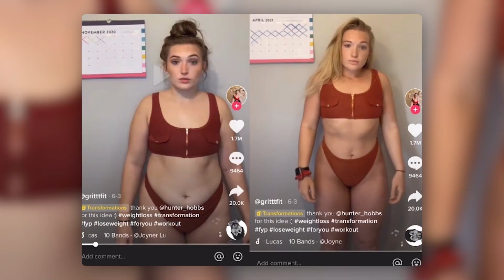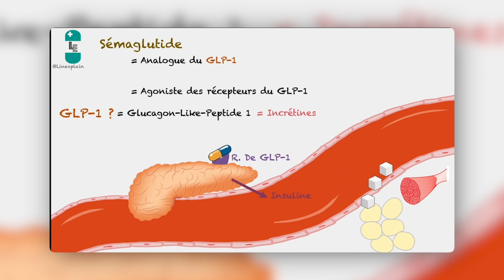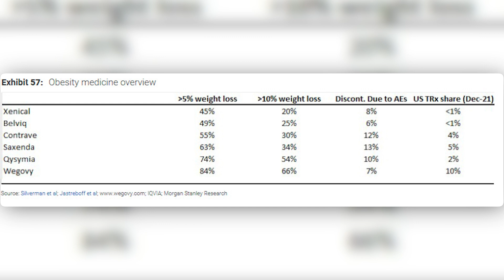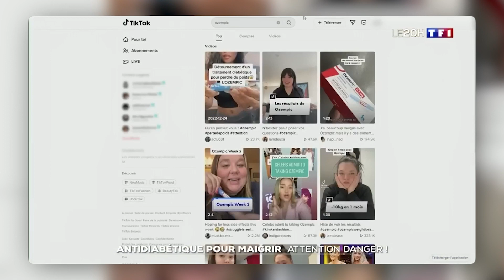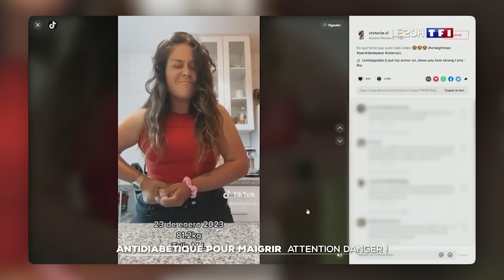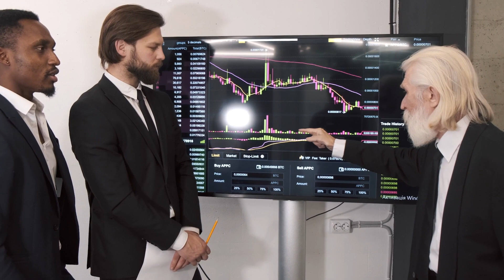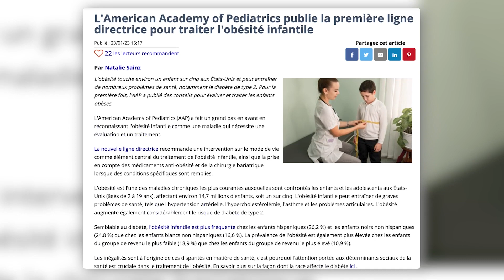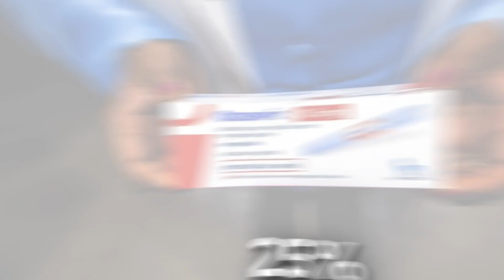Ce médicament va remplacer les régimes (OZEMPIC)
L'industrie de la perte de poids a enfin trouvé sa pilule magique, mais ce n'est pas sans conséquences.

Aujourd'hui, on va parler d'Ozempic, un médicament qui fait beaucoup de bruit en ce qui concerne ses prétendus effets miracles sur la perte de poids.

Si tu es tenté par l'idée d'une pilule pour perdre du poids, sache que cette question te concerne directement. Il est crucial d'être bien informé avant de céder à la tentation, car les promesses trop belles pour être vraies cachent souvent des vérités bien plus sombres.

▬▬▬▬▬▬▬ 💪🏼 LES COULISSES D'UNE TRANSFORMATION RÉUSSIE ▬▬▬▬▬▬▬

Retrouve les secrets pour te transformer physiquement à tous les coups!

▬▬▬▬▬▬▬ 👩🏼💻 COMMUNAUTÉ PRIVÉE "KIFFE TA DIÈTE" ▬▬▬▬▬▬▬

🤩 Rejoins gratuitement ma communauté de 40 ans et plus qui souhaitent perdre du poids et apprends comment FONDRE SANS FRUSTRATION

📊 Tu y recevras gratuitement mon calculateur de gras pour voir ton état de santé, si tu dois perdre du poids et combien

▬▬▬▬▬▬▬ 😉 RECOMMANDATIONS ▬▬▬▬▬▬▬

▬▬▬▬▬▬▬ 💻 MES RÉSEAUX ▬▬▬▬▬▬▬

► Contact (pour demandes de coaching ou partenariats uniquement): email [at] clementdesplats.com

Je ne suis pas médecin et je n'ai pas la prétention de jouer à en être un. Ce que je dis dans mes vidéos s'appuient sur des recherches scientifiques ainsi que mon expérience personnelle.

00:00 • Introduction
01:36 • C'est quoi Ozempic et comment ça fonctionne?
03:27 • Le moment où c'est parti en c***
05:47 • Changer le traitement de l'obésité à jamais
08:11 • La partie sombre d'Ozempic
10:18 • Le syndrôme de la pilule magique